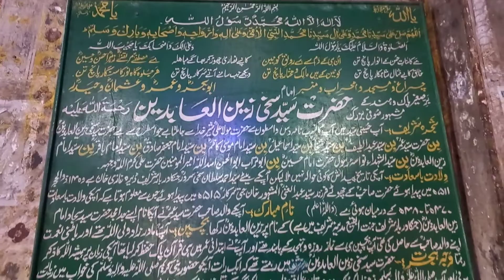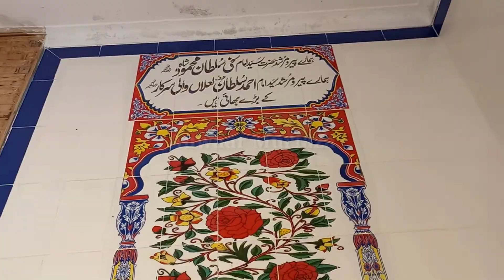Darbar Hazrat Syed Sakhi Zain Ul Abideen | Hazrat Zain Ul Abideen Kot Sarwar Multan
Darbar Hazrat Syed Sakhi Zain Ul Abideen
Hazrat Zain Ul Abideen Kot Sarwar Multan
hazrat sakhi sarwar
hazrat sakhi sarwar lalan wali sarkar
hazrat sakhi zain ul abideen
hazrat sakhi sarwar shrine
kramaat of sultan sakhi sarwar
darbar hazrat sakhi sarwar
hazrat sakhi sarwar qawwali
tomb of sultan sakhi sarvar
tomb of sultan sakhi sarwar
hazrat syed ahmed sultan
sultan
sakhi
hazrat shaikh zahid ul abdai